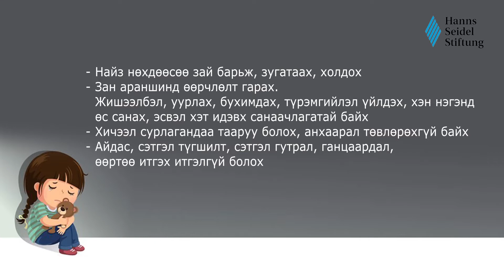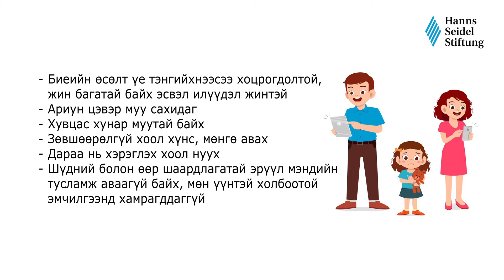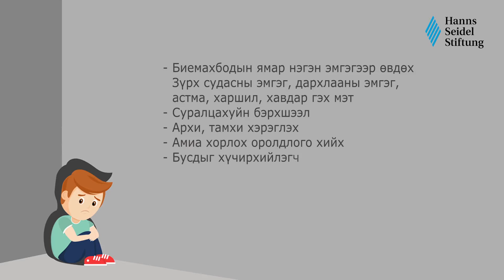“Хүүхдийн нууц”-ыг задруулснаар ямар хор уршиг үүсэх магадлалтай вэ?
У. охин 9-р ангид сурдаг. Хичээлдээ маш сайн бөгөөд анги хамт олон дундаа ч нэр хүндтэй. Гэтэл сүүлийн үед нэг л гунигтай, хичээлдээ идэвхитэй оролцохгүй, ганцаараа ихэнх цагийг өнгөрөөж байгааг багш, найз нөхөд нь анзаарч эхэлжээ.
Нэгэн удаа ангийн багш нь охинтой уулзаад юу тохиолдсоныг асуухад охин хэсэг хугацаанд нилээн дуугүй байснаа: - Багш аа би таньд итгэж болох уу? Манай аавыг хүмүүс таньдаг болохоор би энэ тухай хэнд ч хэлж чадахгүй, надад маш хэцүү байна аа. Аав маань сүүлийн үед архи уугаад, ээжийг зодож нүдээд, бид нарыг дарамтлаад байгаа. Аав ээж хоёр маань удахгүй салах юм шиг байна. Би яахаа ч мэдэхгүй байна гээд уйлав.
Багш охиныг аргадаж, тайвшруулаад багш нарын өрөө рүүгээ явлаа. Багш нарын өрөөнд ортол сайн найз Т багш хүүхдүүдийн дэвтэр засаад сууж байв.
Ангийн багш У-д охины яриа хүндээр туссан тул найздаа болсон явдлын талаар ярилцаж байх хооронд У-ийн нөгөө ангийн охин Т багштай уулзах гээд хүлээж байх зуураа тэдний яриаг санамсаргүй сонсчээ.
Энэ явдлаас хэд хоногийн дараа сургуулиар нэг У-ийн аав архи уудаг, гэр бүлийн хүчирхийлэл үйлддэг гэсэн яриа газар авав. У охин энэ ярианаас болж хичээлд явахаа больж, найзуудаасаа ч холбоогоо таслав.